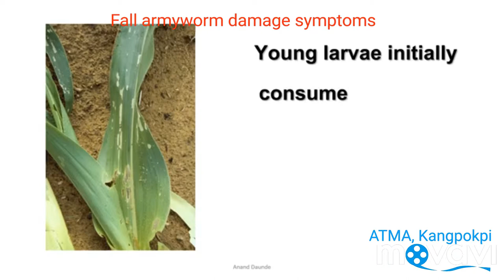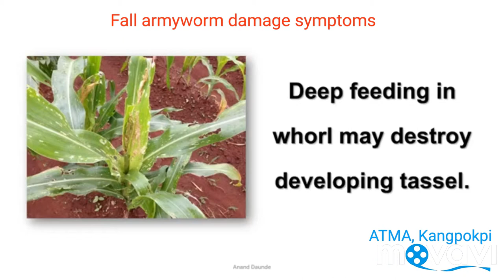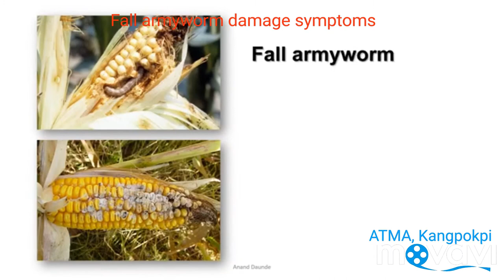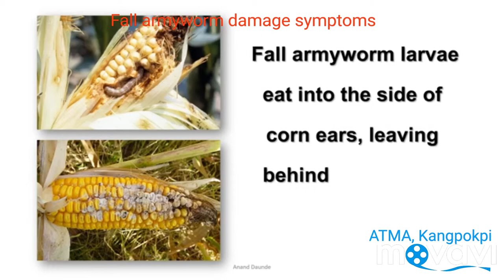ATMA, Kangpokpi 004 : Fall Armyworm Damage Symptoms to Maize Crop